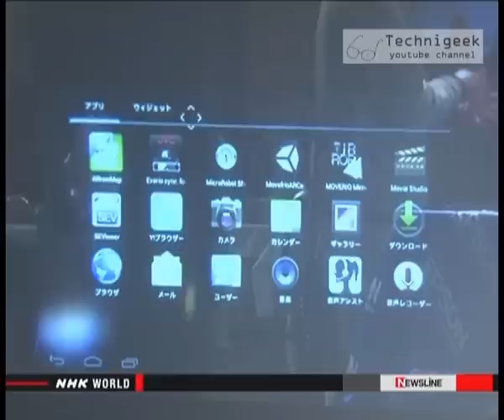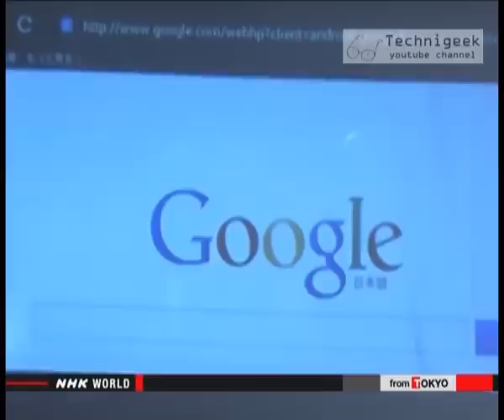Epson smart eye glasses نظارات ذكية من شركة ايبسون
ازداد التنافس بين الشركات الكبيرة لتصنيع  نظارات ذكية مشابهة لنظارة جوجل , و ها هي شركة ايبسون تطرح نظارتها الذكية
corporations race to develop smart eyeglasses witch they call it the technology of the future is going fierce , google was the first to show its product ,and now Epson made its own, more in the video.